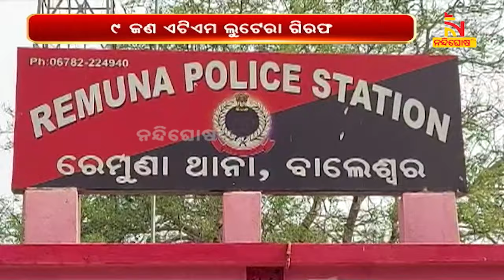Nine ATM Looters Arrested In Balasore | NandighoshaTV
ବାଲେଶ୍ବର ପୋଲିସ ହାତରେ ଆଉ ଏକ ଏଟିଏମ ଲୁଟେରା ଗ୍ୟାଙ୍ଗ୍‌ । ଏଥର ଗିରଫ ହୋଇଛନ୍ତି ୯ ଜଣ ଏଟିଏମ ଲୁଟେରା। ବାଲେଶ୍ବର ପୋଲିସର ସ୍ବତନ୍ତ୍ର ଟିମ୍ ବିଭିନ୍ନ ସ୍ଥାନରେ ଚଢ଼ାଉ କରି ୯ଜଣଙ୍କୁ ଗିରଫ କରିଛି ।

* DishTV Channel No: 1367
* Airtel Digital TV Channel No: 611
* TATASky Channel No: 1779
* hathw@y Channel No: 731
* Ortel Channel No: 707
* Videocon d2h Channel No: 840
* SITI Channel No: 17 & 458
* GTPL Channel No: 719
* SUN Direct Channel No: 667
* Asianet Channel No: 219